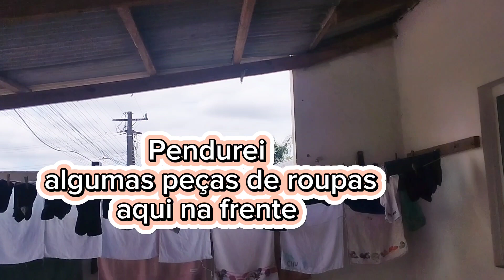FAXINA NA COZINHA E SALA/ SOL APARECEU/LAVEI ROUPA